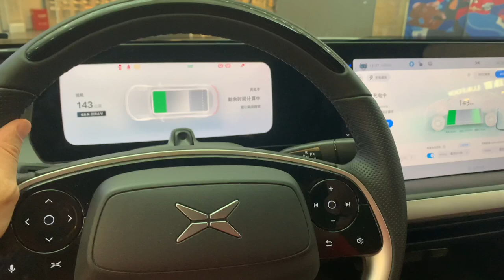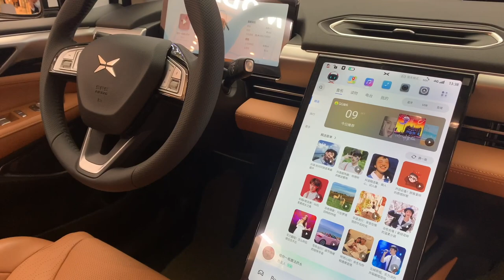Comprarías este coche eléctrico? | EV XPeng P7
Conocen el coche eléctrico Chino P7 XPeng ? Aquí me lo encontré en el mall abajito de donde vivo en Taicang, Jiangsu. El más pequeño P5 está casi al mismo precio del